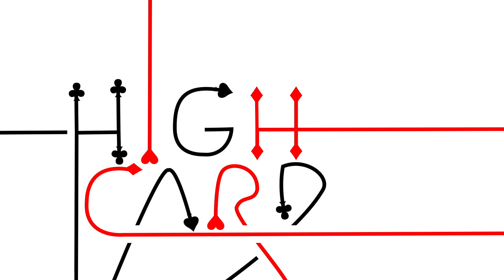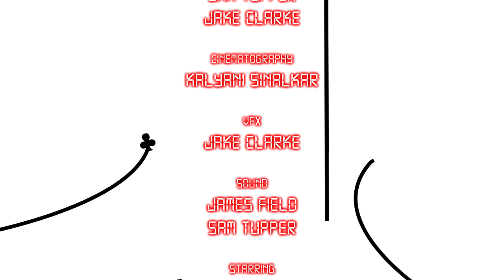High Card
A short film about a desperate man who is invited to an 'all or nothing' poker match to win the money he needs to pay off his debts.